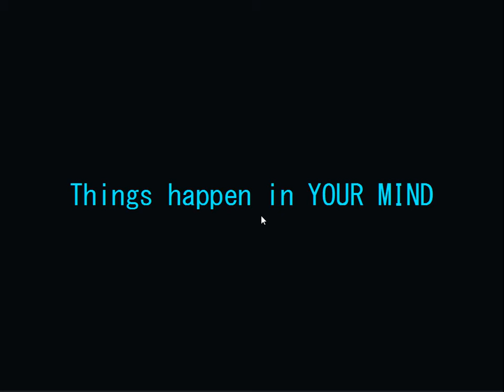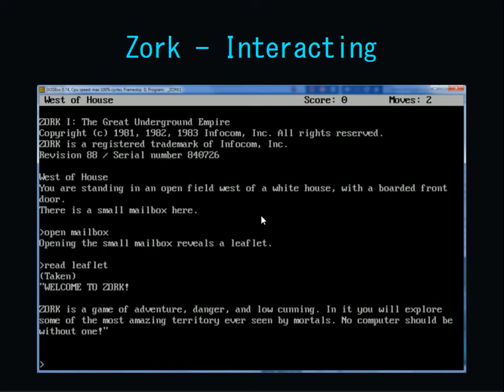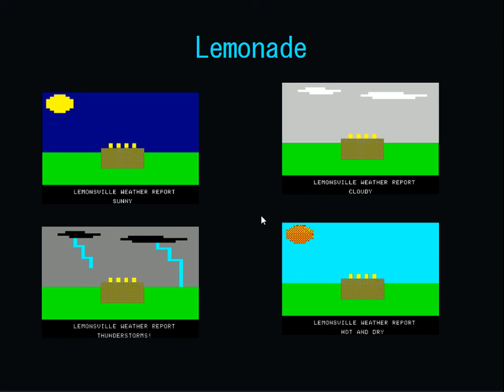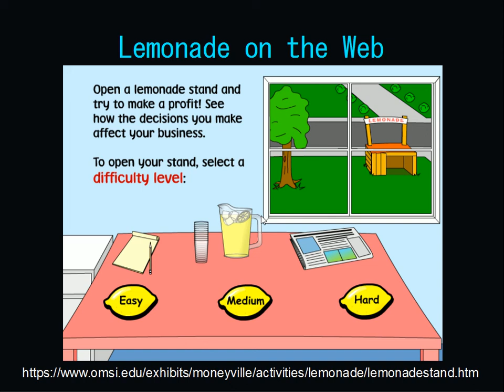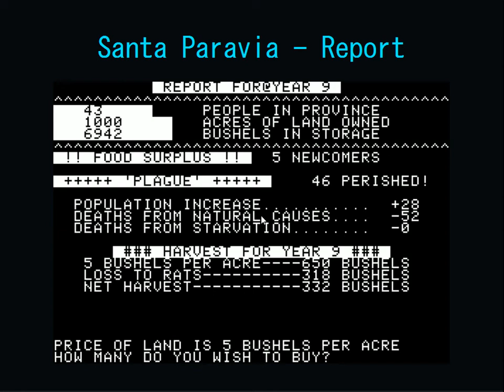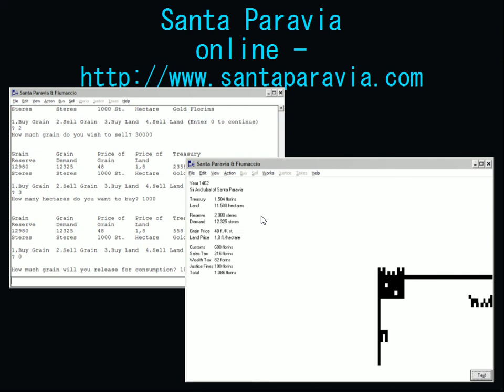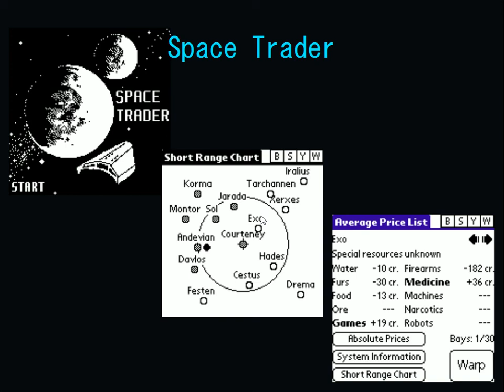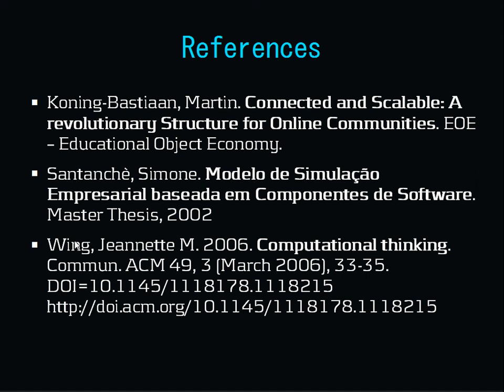Games - Como fazer Muito com Pouco (Meeting JAM 2015)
Uma volta para o tempo em que os computadores eram menos potentes e que se desenvolviam grandes jogos com poucos recursos computacionais. Apresentação na Meeting Jam 2005 promovida pelo Gamux.